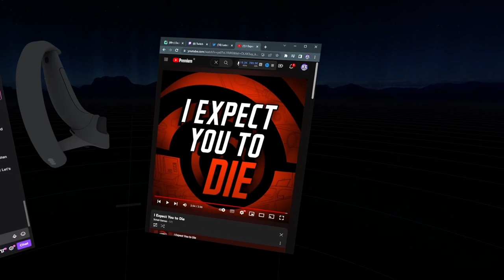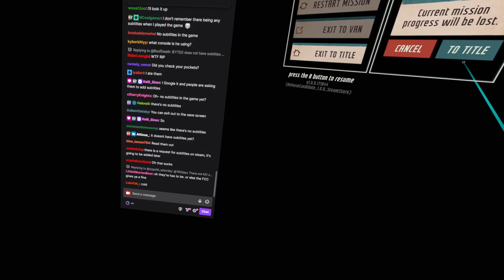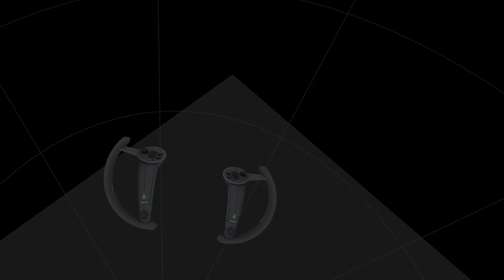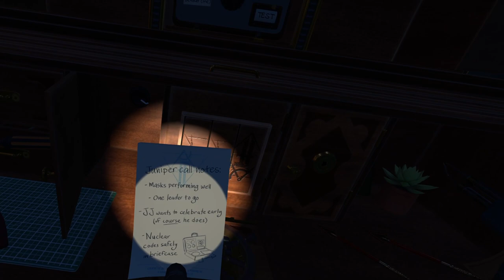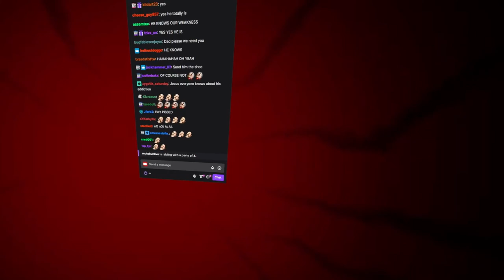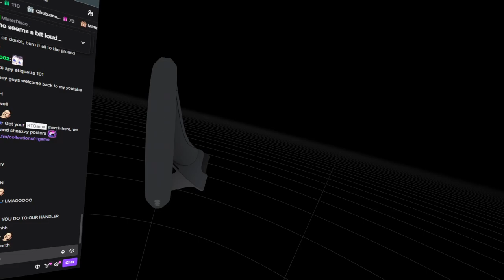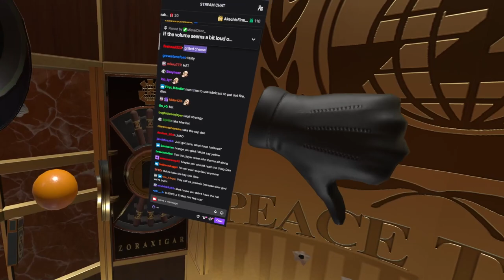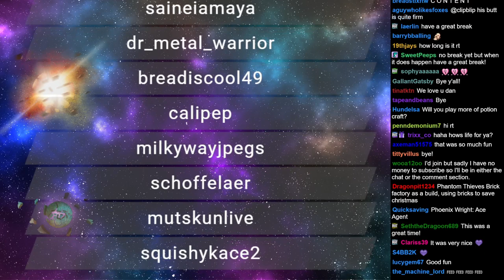RTGame Streams: I Expect You To Die 2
This video was streamed by RTGame, originally titled "The name's Band. Jomes Band.", and was broadcasted at December 17th 2022